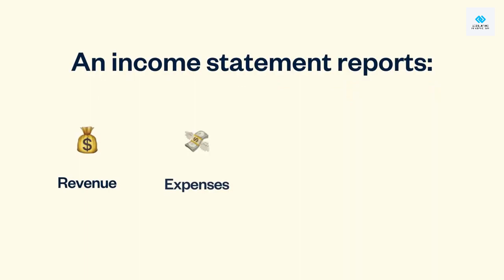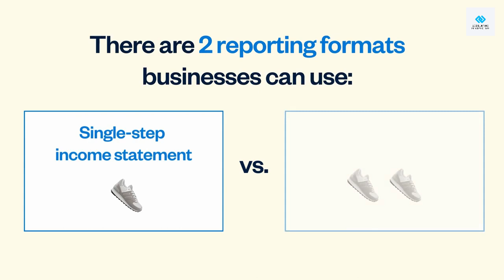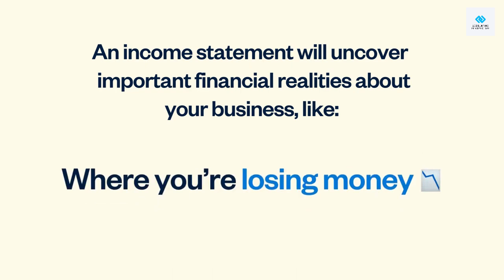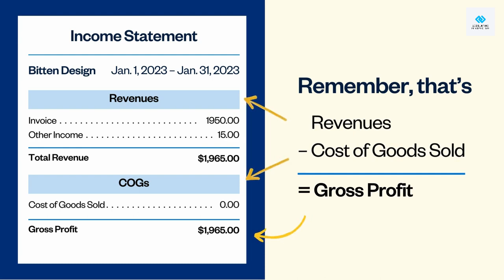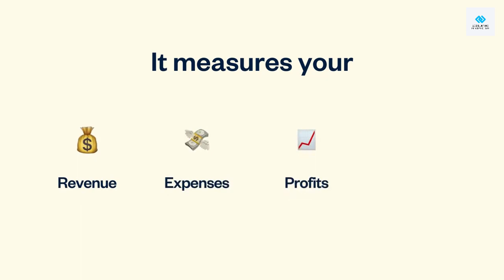How To Make Income Statement and Balance Sheet of a Company With Freshbooks | Beginners Guide 2023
The Income Statement Explained (Profit & Loss) In 2023. FreshBooks is one of the best Accounting, Bookkeeping & Invoicing Software for Small & Medium Business in 2023. It has a client portal that allows the couple to input and upload information.

The income statement shows a company's expense, income, gains, and losses, which can be put into a mathematical equation to arrive at the net profit or loss for that time period. This information helps you make timely decisions to make sure that your business is on a good financial footing.

In addition to helping you determine your company’s current financial health, this understanding can help you predict future opportunities, decide on business strategy, and create meaningful goals for your team.

If you don’t have a background in finance or accounting, it might seem difficult to understand the complex concepts inherent in financial documents. But taking the time to learn about financial statements, such as an income statement, can go far in helping you advance your career.

To help you develop this understanding, here’s an explanation of everything you need to know about income statements—what they are, why they’re important, and how to analyze them—so you can get as much value out of these documents as possible.

► Tax Season 2023: How to Prepare Accounts & Tax Returns Using FreshBooks (Before Filing Taxes) pt. 2

►Tags (Ignore): how to make income statement and balance sheet, how to make income statement, how to make income statement of a company, how to make an income statement, how to create an income statement, how to prepare an income statement, statement of profit and loss, income statement tutorial, income statement accounting, balance sheet and income statement, Income Statement For Beginners, Accounting income statement, financial statements explained, income statement, balance sheet, accounting, accounting, how to make an income statement, how to create an income statement, how to prepare an income statement, income statement, profit and loss, profit and loss statement, how to read an income statement, accounting university, income statement tutorial, financial statement, income statement explained, statement of profit and loss, understanding an income statement, basic accounting for beginners, accounting 101 income statement